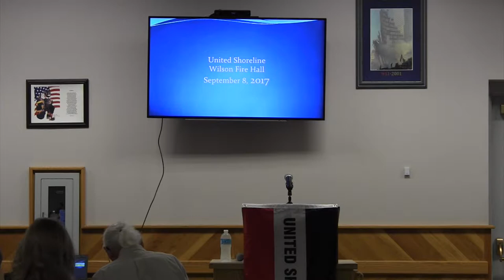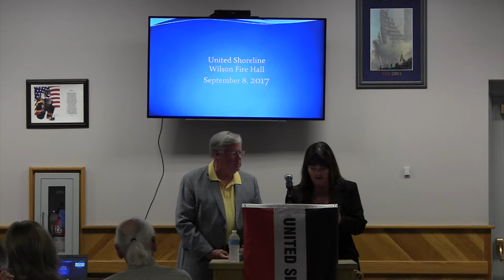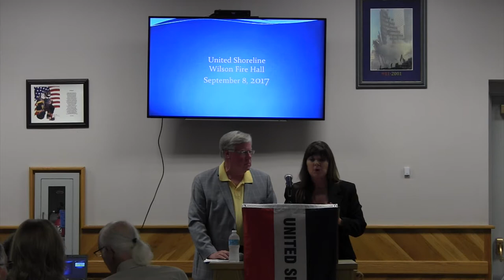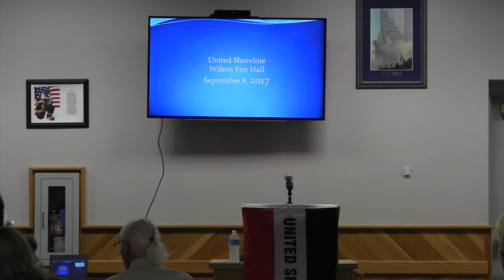United Shoreline Wilson Rally Pt 6 NORA Godfrey and Johnson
United Shoreline Rally at Wilson NY on 9/8/17